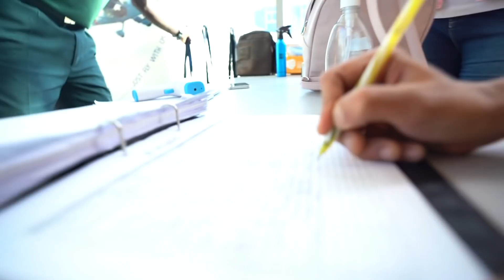Aeroprakt Ride in Dubai ✈️ || Zaid Darbar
In my recent trip to dubai, I got the opportunity to fly in an Aeroprakt with my friend Fareed because this crazy guy could fly these babies! Me and Atrangz, the entire gang visited this place and we had an amazing experience😍
At the start I wasn't scared at all and didn't really think much, I was super excited but when I sat in and Fareed played some tricks and the Adrenaline Rush that I've got! It was scary but at the same time I enjoyed alotttttt!!

I've shot my experience and sharing it with you'll hope you guys enjoy watching